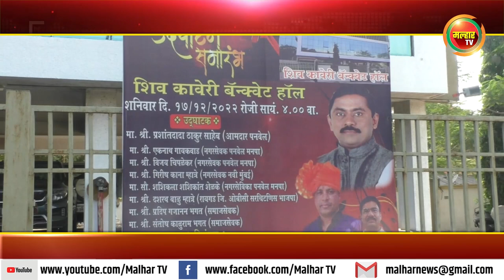बॅन्क्वेट हॉलचे आमदार प्रशांत ठाकूर यांच्या हस्ते झाले उद्घाटन !